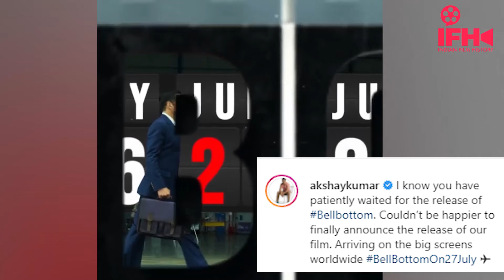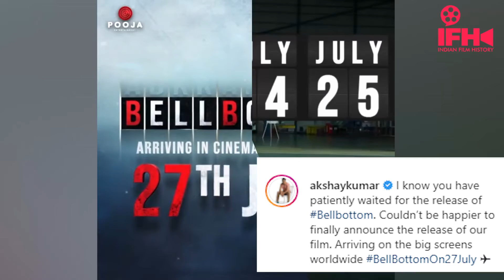Akshay Kumar Shared A Release Date Of Bell Bottom